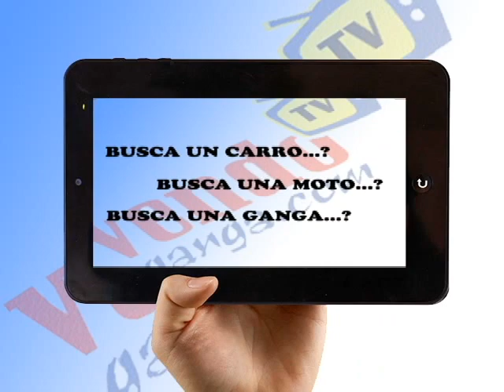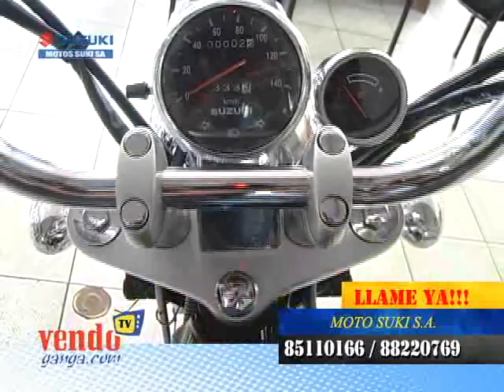PROGRAMA VENDOGANGA 070113 (ARTHUR ORDOÑO).mp4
APROVECHE ESTE NUEVO AÑO. AÑO NUEVO, CARRO NUEVO, CON VENDOGANGA.COM...!!!
CONTACTENOS... 87122549 / 85638011